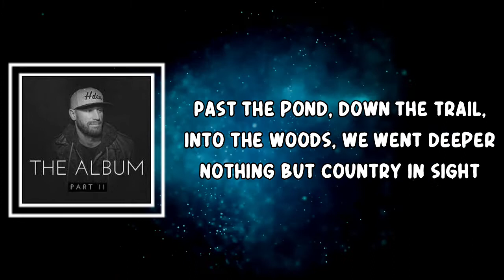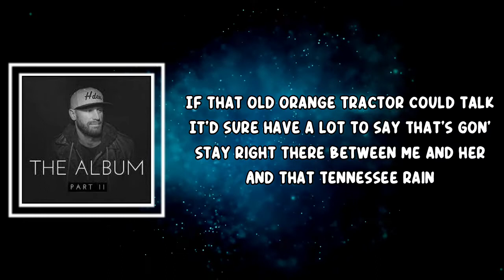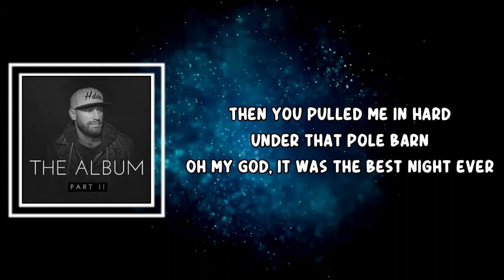Chase Rice - Best Night Ever (Lyrics)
Best Night Ever Lyrics:

Had Marina del Rey playing on the truck speakers
As we drove around that farm that night
Pass the pond, down the trail, into the woods we went deeper
Nothing but country in sight

Then the sky went dark, saw the tobacco barn
Sitting like heaven on a hill
You took off and ran then you smiled at me
All I could think was, "Damn"

You know this is the best night ever
Quarter moon peeking through the pines
Painting lines on your face while I'm thinking
It's the best night ever
I was praying wouldn't end then the clouds rolled in
Started raining and your hair got wet
And you laughed, I was dying
Never seen you so beautiful, darling
Running through rain in the dark, best night ever
Then you pulled me in hard under that pole barn
Oh my God, it was the best night ever
You know it was the best night ever

Never done nothing like that before
We just stayed right there
And listened to the rain hit the tin roof
And damn, it poured

If that old orange tractor could talk
Sure would have a lot to stay
And it's gonna stay right there 'tween me and her
And that Tennessee rain

It was the best night ever